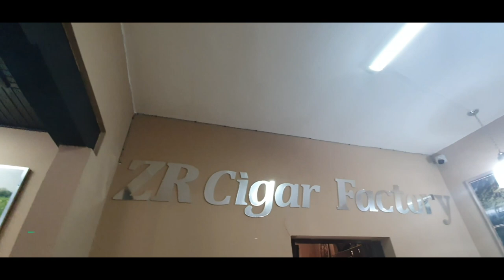Paradiesischer Uralub in der DomRep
Wir haben einen wunderschönen Urlaub in der Dominikanischen Republik verbracht. In diesem Video zeige ich euch einige bewegte Bilder aus dem Paradies :-) Auf viel Reden verzichte ich, erzähle nur kurz in der Einleitung etwas. Dann sprechen nur noch Bilder ;-)
In Kürze wird es hier aber ein Infovideo geben, wo ich genauer auf die Coronaregeln vor Ort, auf die Ausflüge und auf das Hotel eingehen werden.